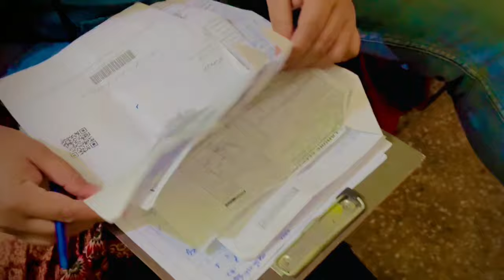My First Vlog 2024 | Cheques distribution Abdul Aleem Khan Foundation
Cheques distribution  Abdul Aleem Khan Foundation in Lahore. spent best days of Life.